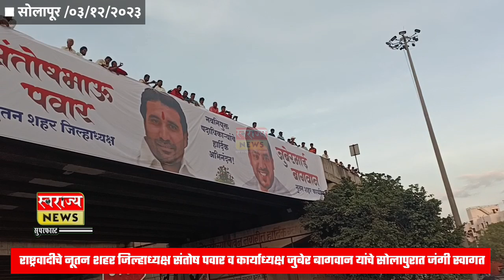राष्ट्रवादीचे नूतन शहर जिल्हाध्यक्ष संतोष पवार,कार्याध्यक्ष जुबेर बागवान यांचे सोलापुरात जंगी स्वागत